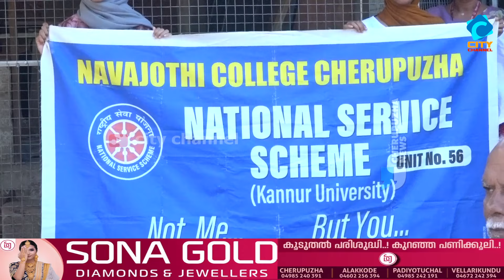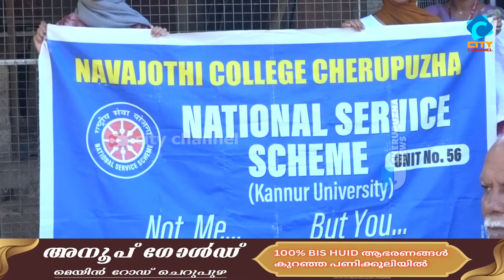ഹൃദയത്തെക്കുറിച്ച് ഓർമ്മിപ്പിച്ച് ലോക ഹൃദയ ദിനാചരണം.